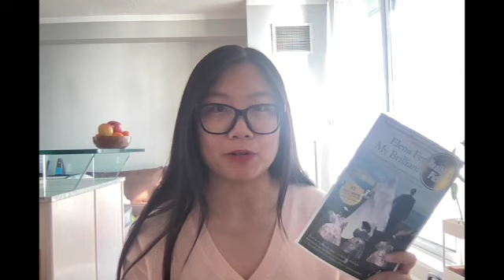My Brilliant Friend | Kafka On the Shore | Lucy's Review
Kafka On the Shore by Haruki Murakami